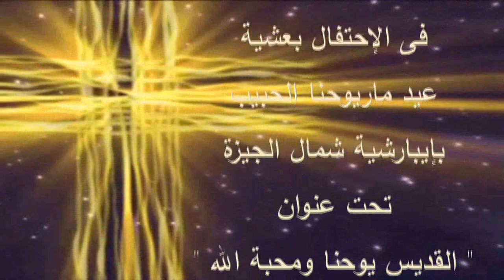القديس يوحنا ومحبة الله يناير 2018